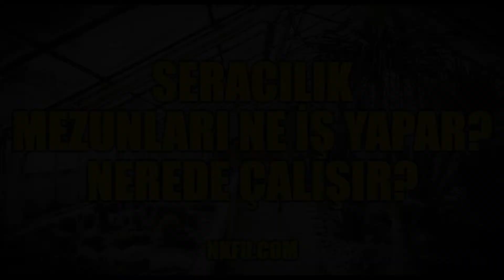Seracılık Bölümü Mezunları Ne İş Yapar? Nerede Çalışır?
Üniversitelerin 2 yıllık Seracılık bölümünden mezun olanlar nerede iş bulabilirler, ne iş yaparlar? Seracılık mezunlarının çalışma ortamı ve iş bulma olanakları. Seracılık tanıtım videosu.